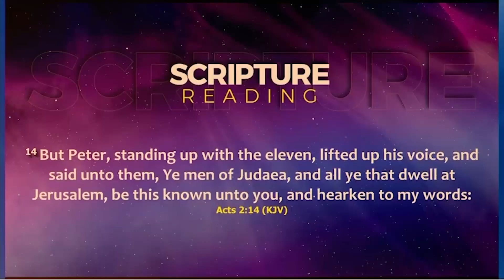PENTECOST EFFECT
WATCH...